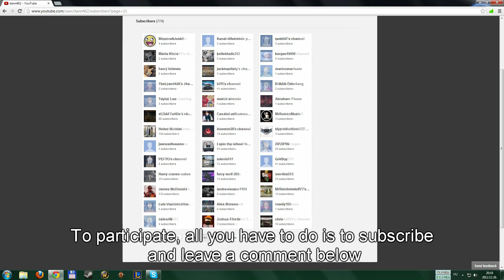Holiday Giveaway - 24 Steam Games!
As a thank, for all the support you showed me this year, I'm doing a giveaway of twelve steam games from the Humble Indie Bundle 7.

If you are one of the lucky winners, then I'll send you the Steam key of your choice in PM.

I'm giving out 6 of each game.
Each participant can only win one game. The winners are selected randomly.
The giveaway will end on 29 December at 17:59 EST. (23:59 CET)

I wish you and your family a very Happy Holidays!